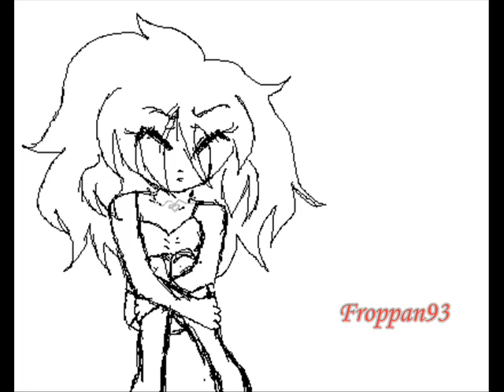breathe no more.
Yeah so i was bored yestarday and today ;P